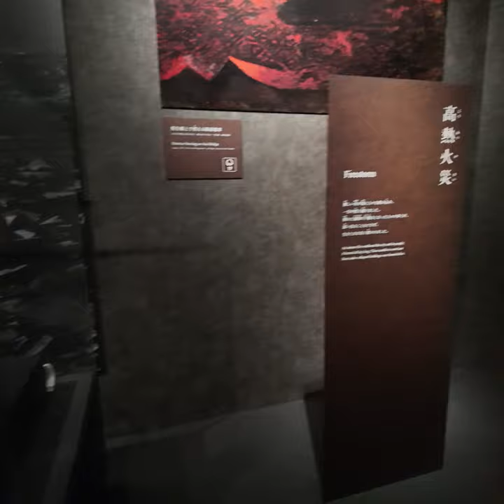4K| Peace Memorial Park Hiroshima (8)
The Hiroshima Peace Memorial Museum in Japan honors the victims of Hiroshima in 1945 while advocating for peace and nuclear disarmament. Visitors often leave deeply moved, reflecting on the necessity of striving for a world without nuclear weapons.